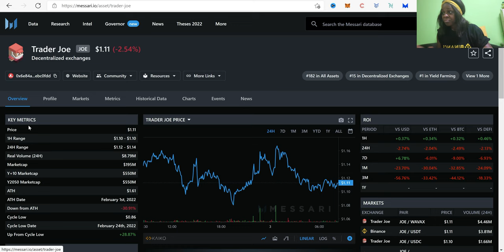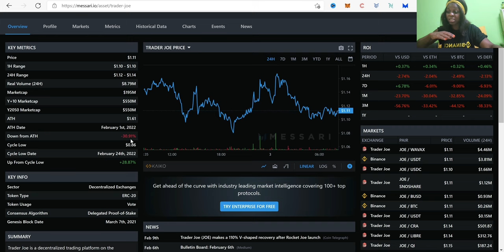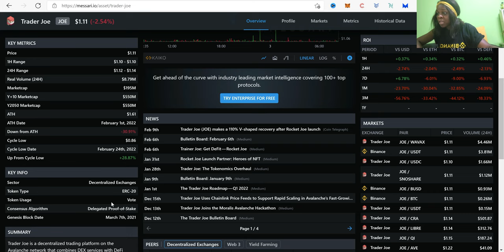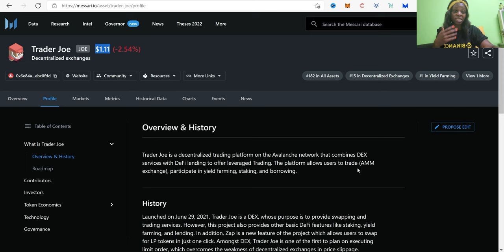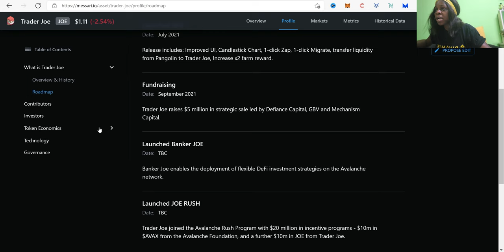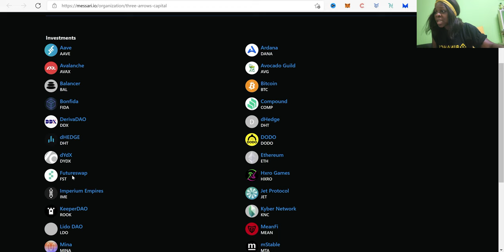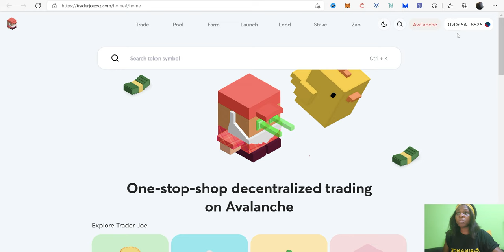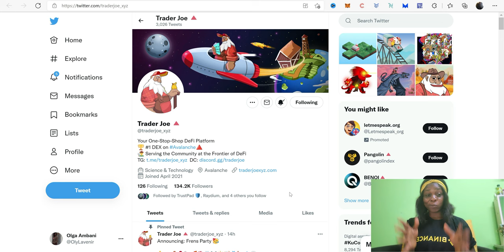🔰LA PEPITE DU JOUR 🔰 TRADER JOE | X100 POSSIBLE ???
🔰 VENDRE SON TALENT SUR INTERNET🔰
📝 la blockchain te donne l'occasion d'explorer et exposer ton talent en mettant en avant tes œuvres aux yeux du monde
📝 c'est le summum de la révolution digitale aujourd'hui

3- ByBit - reçois 20$ usdt comme Kdo de bienvenue via ce lien:
4- LATOKEN - Recevez 3$ à l'inscription via mon lien :
5- MEXC - Ref Code: 1LNZm

Liens
Plateforme de listage des monnaies

DYOR
Dans le but que chacun puissent se constituer pas à pas une rente la plus passive possible ! 📈
✔️Je ne présente que des plateformes où j'investis personnellement
✔️ Je ne propose aucun conseil en investissement, seulement du contenu à titre informatif et de présentation,
DYOR (prenez le temps de faire vos propres recherches complémentaire, c'est la base d'un investissement réussi).
💚 N'hésitez pas à soutenir la chaîne en laissant un like, en partageant la vidéos à vos contacts sensibles à l'investissement 💚